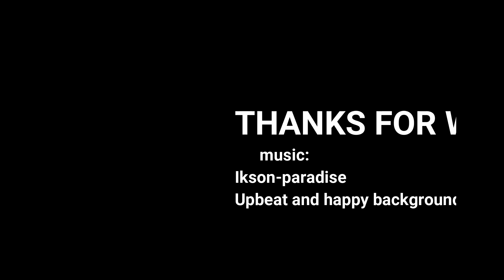DJI SPARK CINEMATIC VIEWS